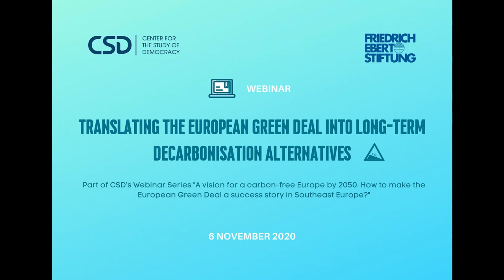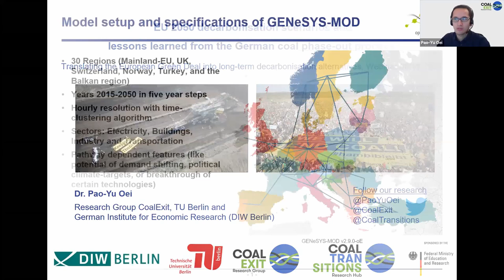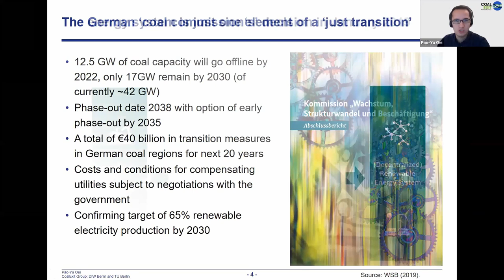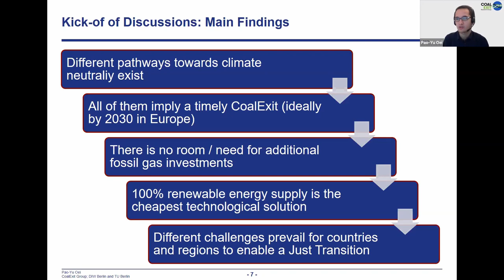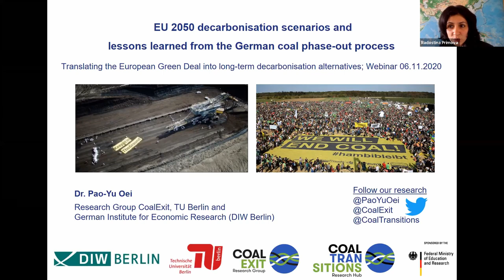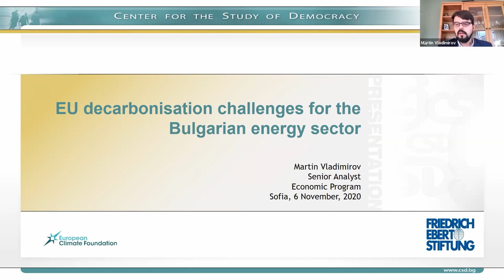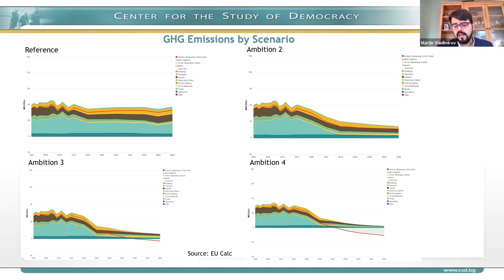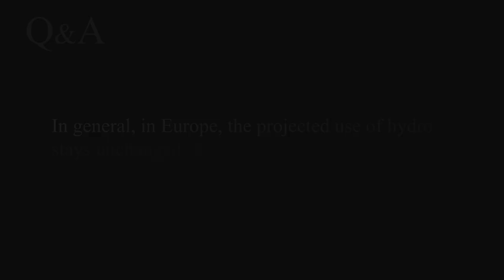CSD Webinar: "Translating the European Green Deal into Long-Term Decarbonisation Alternatives"